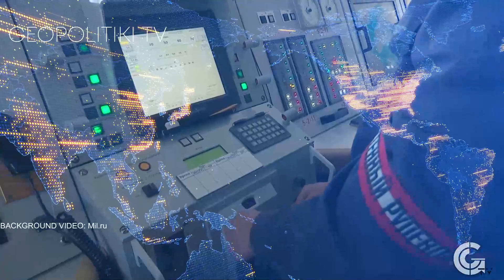NAVAL EXERCISE | Russia, China and Iran cooperate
GEOPOLITIKI NEWS - MILITARY - A Russian Navy official delegation will take part in a conference in the Iranian port, for the organization of the joint naval exercises involving warships from Russia, Iran, and China, which is scheduled to take place later this month...Continue reading
Want more videos like this?
Support GEOPOLITIKI TV to grow more

Geopolitiki.com is an independent online news platform that provides up-to-date coverage of the latest breaking news, unbiased commentary about pressing world issues, in-depth analysis of current geopolitical developments, as well as reports about a variety of other relevant topics of interest including business, finance, and military.

NAVAL EXERCISE | Russia, China and Iran organize naval drills

-CAPTIONS
00:00 INTRO
00:08 GEOPOLITIKI NEWS
1:15 OUTRO

VIDEO SOURCES: MIL.RU (TRANSPARENT)